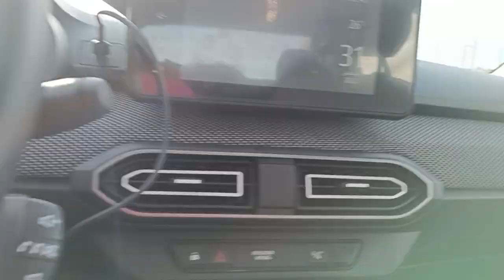امداح فقارة سطات جديد ولاد عبد الكبير 2023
امداح فقارة سطات